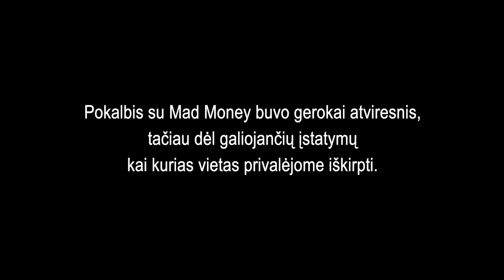Nepatogūs klausimai su Rolandu Mackevičiumi. Svečiuose – Mad Money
Kodėl reperis Mad Money nenori turėti vaikų, kodėl niekada nekels vestuvių, kodėl jį išmetė iš grupės „Lilas ir Innomine“, kiek kartų buvo sulaikytas policijos pareigūnų ir kokį užrašą yra išsitatuiravęs po apatiniais? Visi atsakymai į šiuos klausimus laidoje.

Kiekvieną savaitę jūsų laukia nauji atviri ir provokuojantys pokalbiai su Lietuvos žvaigždėms ir Rolandu Mackevičiumi.

Prenumeruokite mūsų kanalą ir kitą laidą „Nepatogūs klausimai“ pamatykite pirmieji!